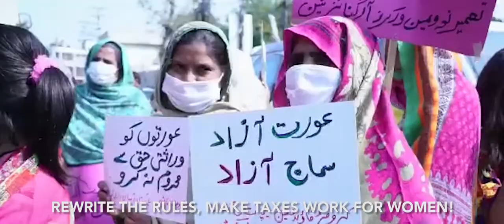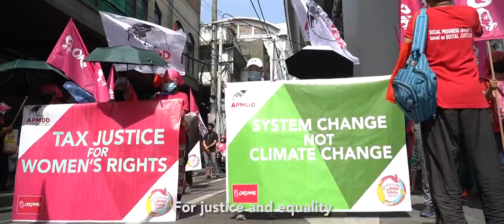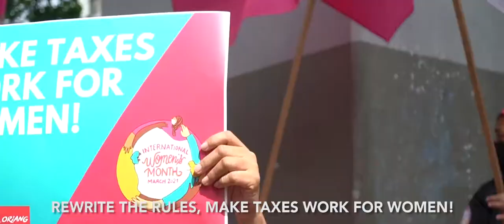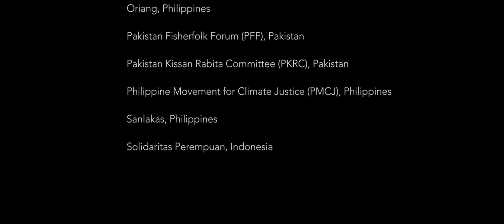Rewrite the Rules, Make Taxes Work for Women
"Rewrite the Rules, Make Taxes Work for Women” is a theme song produced by the Asian People’s Movement on Debt and Development (APMDD) for its campaign on tax and gender justice. The song urges listeners to make taxes work for women and to “rewrite the rules that oppress us.”  It is inspired by the calls of women that have intensified with the deepening inequalities across the globe amidst the Covid19 pandemic, economic recession, and, climate emergency.

Performed by Meggy Katigbak, the song was launched on 17 March 2021 during a CSW65 (sixty-fifth session of the UN Commission on the Status of Women) NGO Virtual Parallel Event called “A Tapestry of Women’s Voices Fighting the Multiple Crises."

The song seeks to inspire solidarity and action. It is to be shared, sung, amplified. We would appreciate if you let us know how you’ve used the song or the music video.

APMDD’s demands for tax and fiscal justice:

-Reduce Unfair Tax Burden on Women
-Remove gender bias and discriminatory provisions in tax policies
-Recognize, represent, reduce and redistribute unpaid care work
-Increase allocation of tax revenues for public services.
- Stop corporate tax abuse. Stop illicit financial flows. Establish a democratic, inclusive and transparent Global Tax Body under the auspices of the UN
LYRICS

CHORUS

Rewrite the rules
Make taxes work for women
Rewrite the rules

VERSE I

Society, for centuries
condemned us-brutally fit us
into a mold they shaped for us
one that they always formed for us

Women have struggled, toiled, and fought
We have fought to be seen and won-
We have won the right of suffrage
We still have many fights to win

CHORUS

VERSE II

I grow the food and cook the meal
But have no place at your table
That’s the rule, you say, that’s the rule
But life should not be so cruel

Who set the rules, it’s you, you say
All the care, work, and taxes I pay
From what little that I own
But where does my money go?

CHORUS

VERSE III

Every day, everywhere, we pay
Taxes to eat, to heal, to die
You bury us in taxes
You rest on our belabored backs

Now we shout “tax the rich, not the poor!”
Rewrite the rules to make them right
For justice and equality
Rewrite the rules, we want them right!

CHORUS

BRIDGE

Rewrite the rules that oppress us
Make taxes work for women’s rights!

CHORUS
TRANSPOSED CHORUS